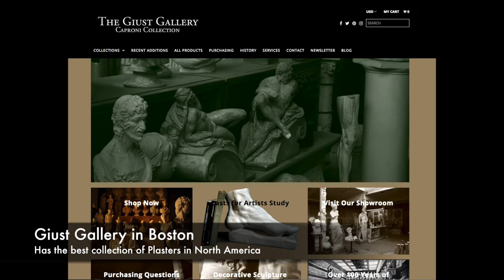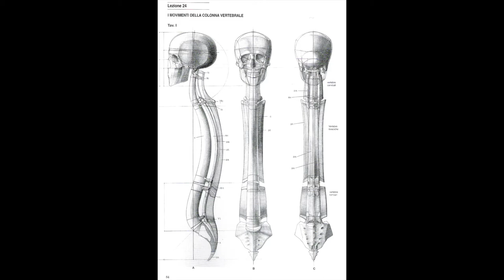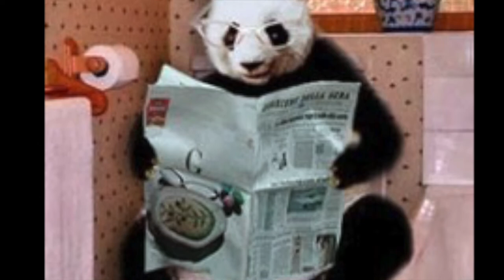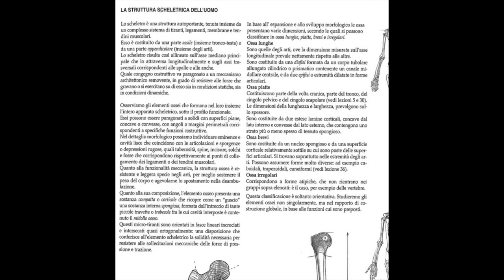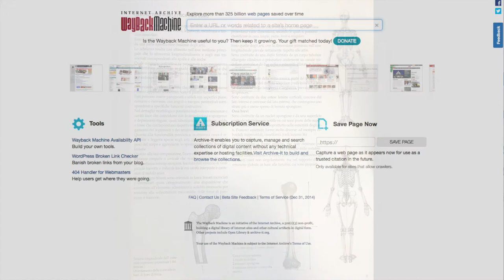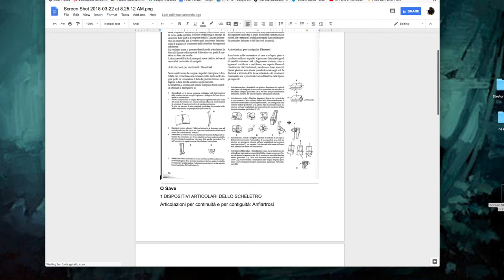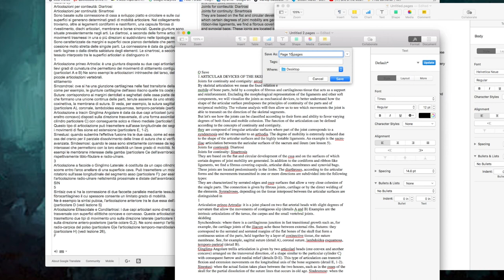Sculpture Research - Extracting Text from Image Files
This video demonstrates my favorite resources for studying sculpture.  Included are the works of Leonardo Bistolfi, Giulio Monteverde and Michelangelo Buonarroti.  Books Stuttura Uomo an Figure Du Corps.  I introduce the audience to Giust Gallery, and Gipsoteca.

We can overcome obsticals to our studies using free online services such as, archive.org and Google Drive.

I demonstrate how to extract text from any image file.

Like Artist of yesterday, I love to fill my studio with Antique plasters,
I study continually study art. Some of my favorite searches are what I find in Italian Gipsoteca.
I love the fluidity and poetry in 19th century French & Italian Sculptors.

To view the results I will be posting the text on my Web